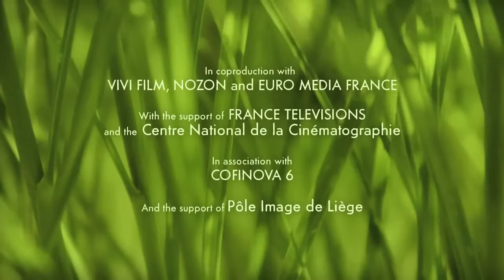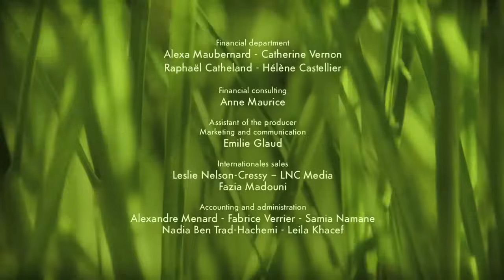Minuscule - Le Beignet/The Doughnut (Season 2)